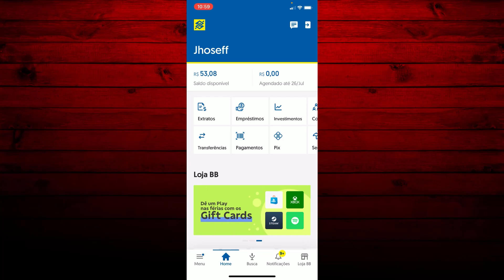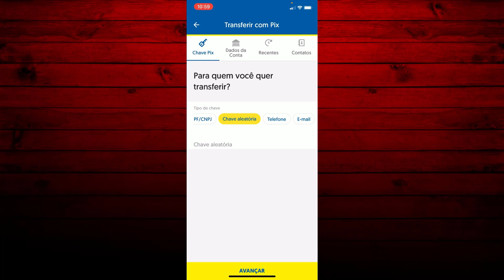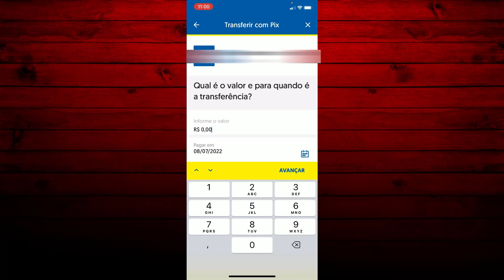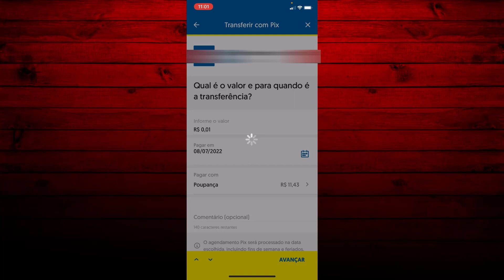Como Enviar Pix pelo Aplicativo do Banco do Brasil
Está querendo enviar um pix pelo app do Banco do Brasil mais não sabe como? nesse vídeo irei te ensinar de forma simples e rápida como fazer isso.